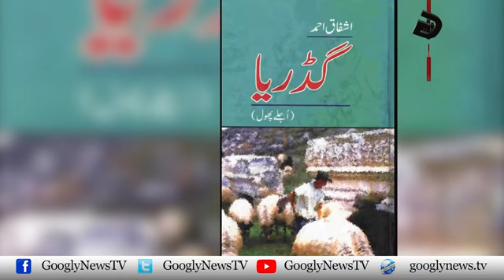Ba-Kamal Afsana Nigar, Maqbool Qisa Goo Ishfaq Ahmed Kaun Thay? | Googly News TV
Ba-Kamal Afsana Nigar, Maqbool Qisa Goo Ishfaq Ahmed Kaun Thay?